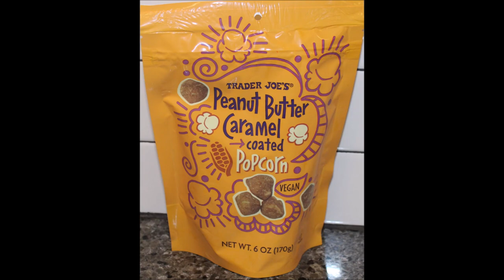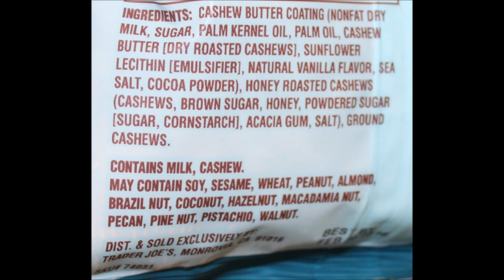Trader Joe’s: Peanut Butter Caramel Coated Popcorn, Cashew Butter Cashews, Peanuts in A Pickle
This is a taste test/review of the Trader Joe’s Peanut Butter Caramel Coated Popcorn, Cashew Butter Cashews and Peanuts in A Pickle Dill Pickle flavored Virginia Peanuts.